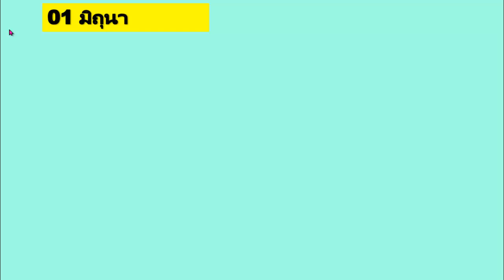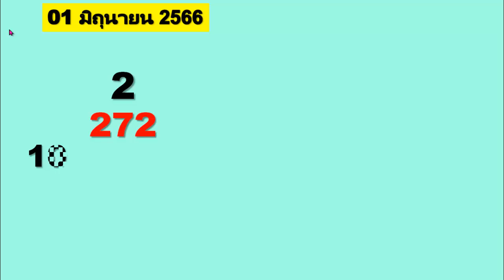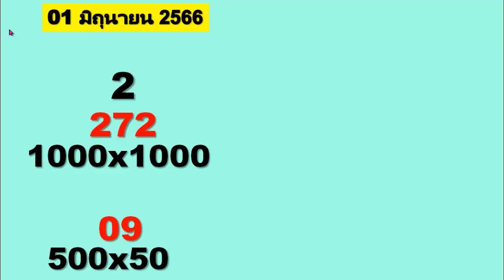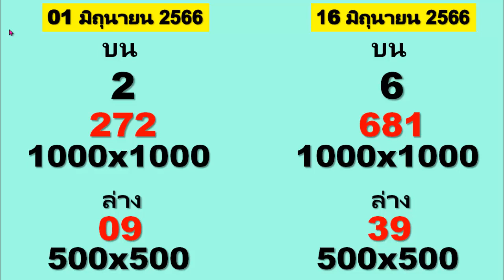16 มิถุนายน 2566 หวยไทยรัฐงวดนี้